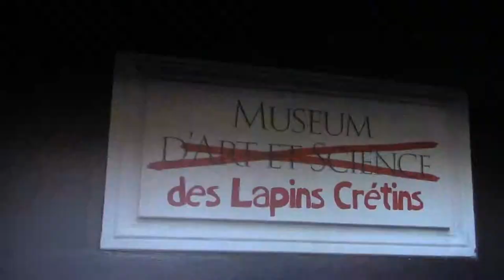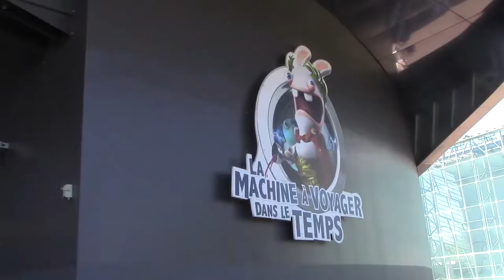Le Bazar De Just Hors Série N°1 Futuroscope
Aujourd'hui, je vous montre un petit aperçu de ce que j'ai fait quand je suis allé au Futuroscope le 26 mai dernier (oui, je sors un vlog presque un mois après, et alors? Qu'est-ce que tu vas faire? Mettre un pouce rouge?) C'était cool, mais il faisait beaucoup trop chaud !
Enjoy! Et à la prochaine vidéo!